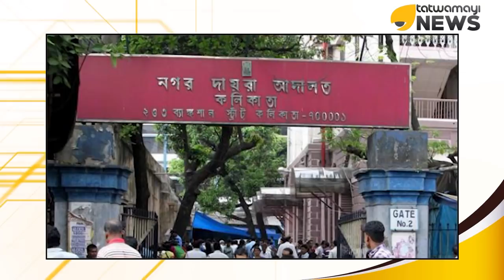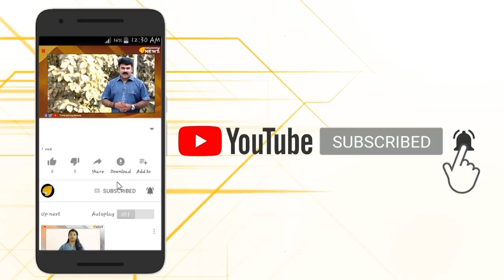കൊടുംഭീകരന് കേരളം സ്വന്തം തറവാട്..